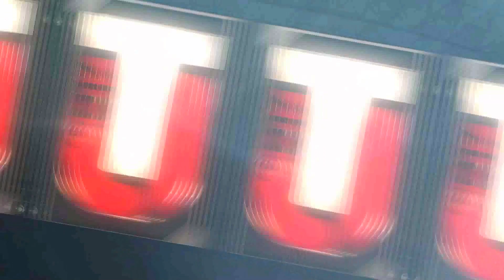Madden NFL 17 | Team of The Week Challenge | Week #12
In this video I complete the Team of the Week Challenge for Week #12. After completing the challenge, you are rewarded with the Team of the Week, Week #12 Badge which you can use towards the Team of the Week Sets. Hope you enjoy!